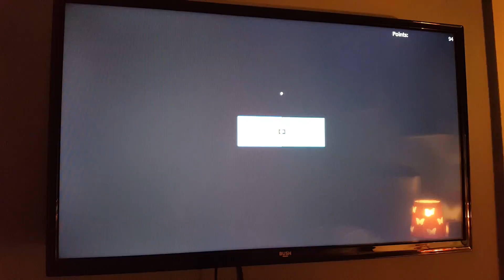Would you rather part 4 😀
Hope you guys enjoy the video. Im sorry if you hear anything in the background :)